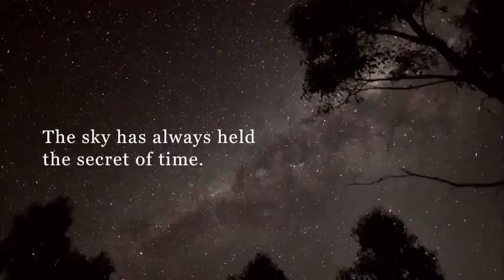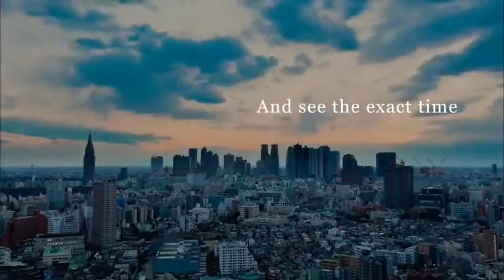SEIKO ASTRON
El único reloj GPS, SOLAR del mundo

En 1969 fue lanzado Seiko Quartz Astron, el primer reloj de cuarzo del mundo.

Tenía una precisión de 5 segundos al mes, 100 veces más exacto que cualquier otro reloj, y su movimiento de bajo consumo permitía que funcionara de forma continua durante un año, o 250 veces más que la mayoría de los relojes mecánicos.

Seiko Quartz Astron era un reloj de pulsera revolucionario que cambió para siempre la medición del tiempo.

Hoy, el nuevo Astron trae otro gran avance en la tecnología relojera - un reloj de cuarzo con una precisión de un segundo por cada 100.000 años y el ajuste de zona horaria.

Las agujas se ajustan automáticamente a la hora local.